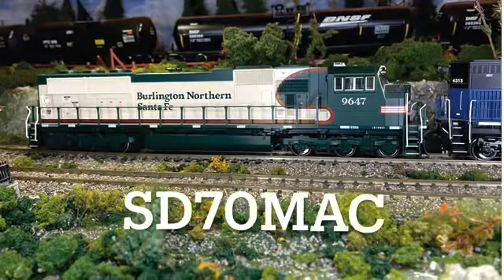AMERICA’S TANK TRAINS | SD70 ACE & SD70 MAC HO Scale | MLTBC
This video was recorded in my toolshed where I custom built the HO tracks between my tool shelves. I'm a retired graphic designer in  Vancouver BC with a obsession with these tiny trains. All of the scenery is personally sculpted hand painted.